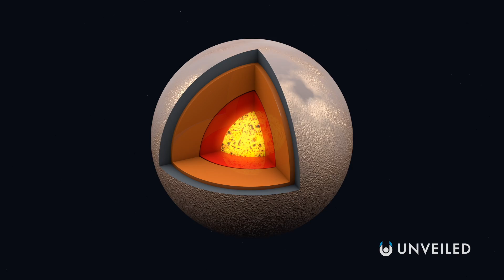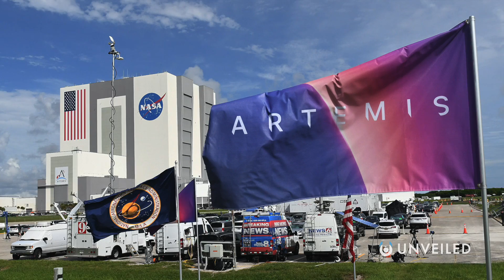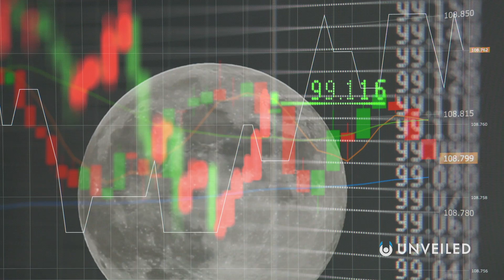Why's NASA Returning To The Dark Side? | Unveiled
NASA is going to the dark side! Join us... and find out more!

In this video, Unveiled takes a closer look at NASA's latest mission to travel to the dark side of the moon... for the first time ever! As part of the Artemis Program, NASA is sending a lunar lander - The Draper SERIES-2 - to explore the far side of the moon... but why? And what does it hope to find??

0:00 Intro
0:48 The Dark Moon
2:32 NASA and the Dark Side
4:01 Draper Series-2
6:03 other Dark Side Missions
7:17 Conclusions